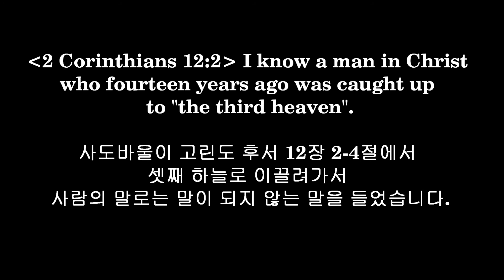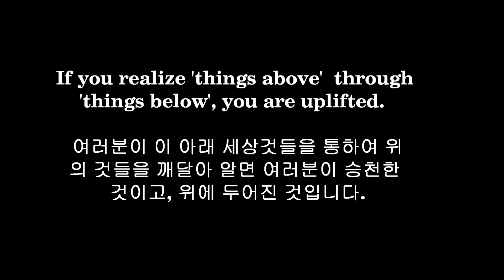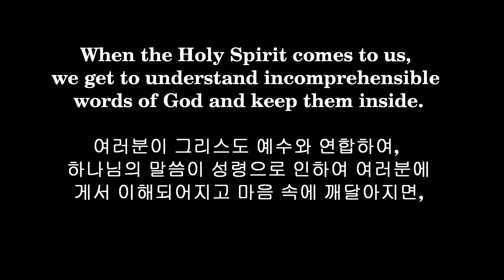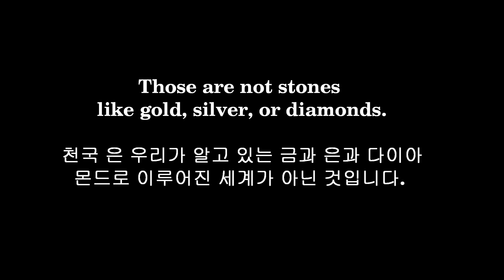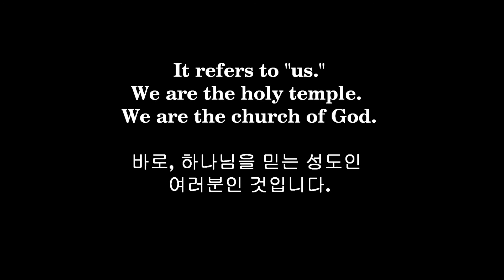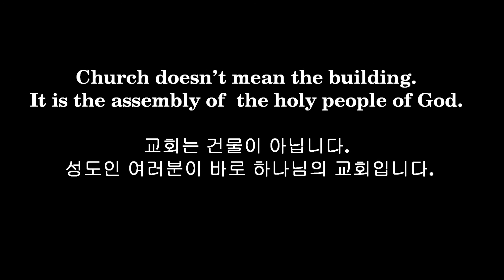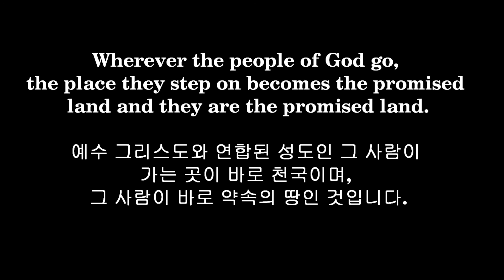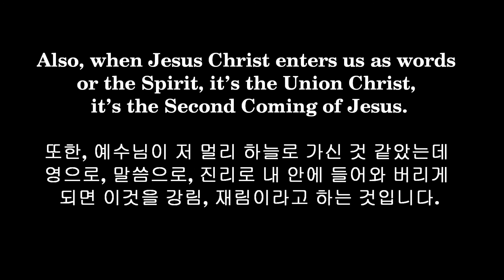The Third Heaven (삼층천국) (English/Korean)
By Sungsoo Kim
Translated & Edited by Sophie Lee
로마서 강해 "99강" 중에서